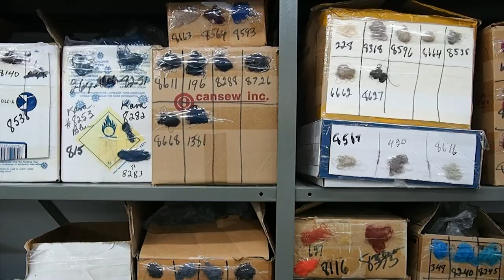EXPOSITION CHIC & CHOC - Artisans de la mode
MUSÉE DU COSTUME ET DU TEXTILE DU QUÉBEC

Vidéo issue de l'exposition CHIC & CHOC
6 novembre 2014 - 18 avril 2015

Les artisans de la mode constituent aujourd’hui une classe de spécialistes dont les savoir-faire sont négligés au profit d’une production délocalisée et bien souvent de moindre qualité.